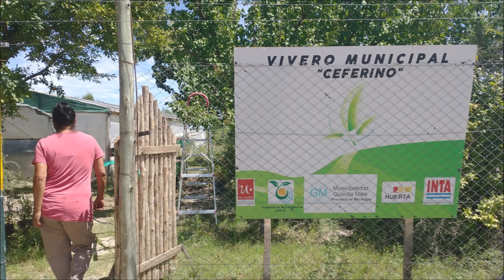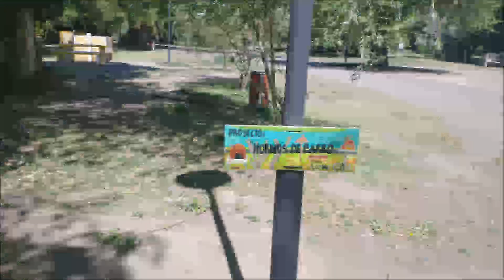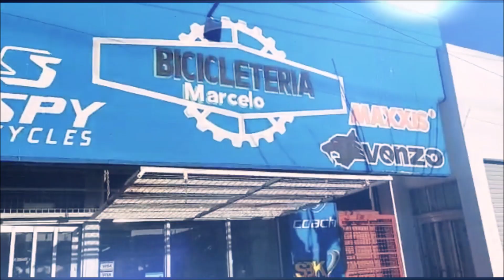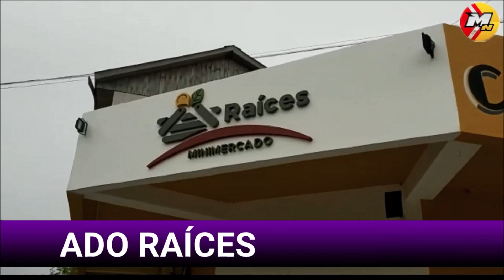HERMOSO CAMPING MUNICIPAL EN GUARDIA MITRE